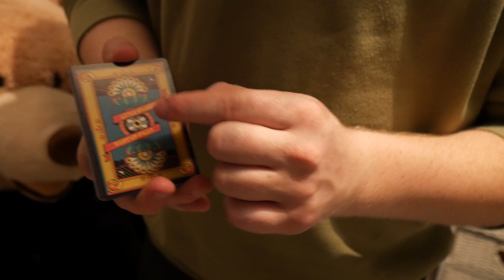Deck Review - Little Atlantis Night Playing Cards [HD-4K]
Please LIKE and Favorite if you have a moment =] Thanks !

The Little Atlantis is a great deck and looks great, and was a great deck to review for my come back to youtube.

● Handling - 8/10
● Tuck-box - 9/10
● Overall Design - 9/10

If you have a minute to spare why not fill in my survey to make the channel better would be much appreciated